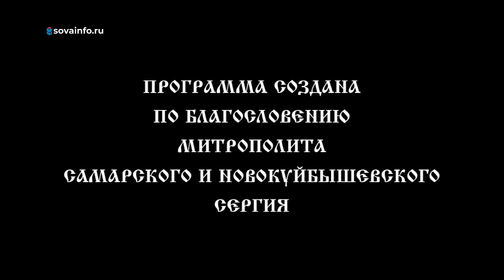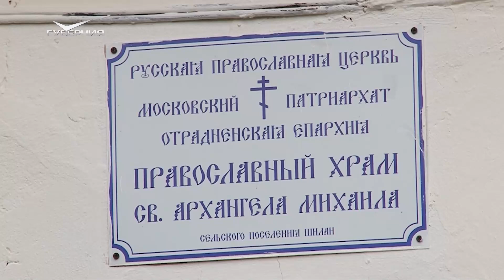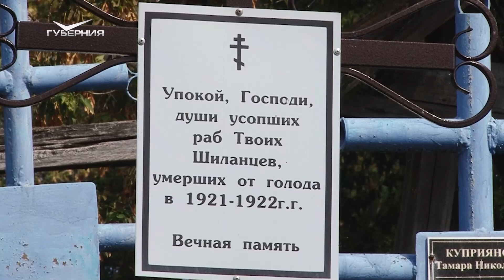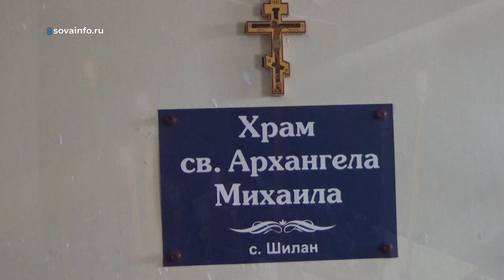Становление храма в честь Архистратига Божия Михаила. Путь Паломника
Этот выпуск (12+) посвящен истории села Шилан Красноярского района.

А также мы расскажем об образовании прихода и становлении храма в честь Архистратига Божия Михаила.